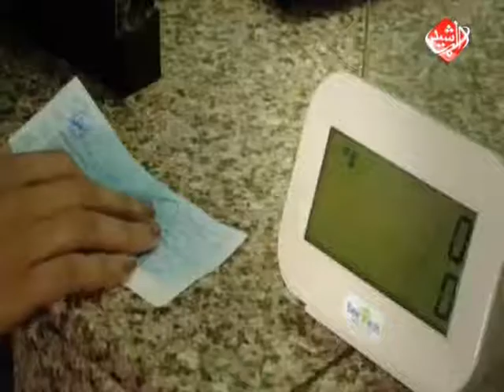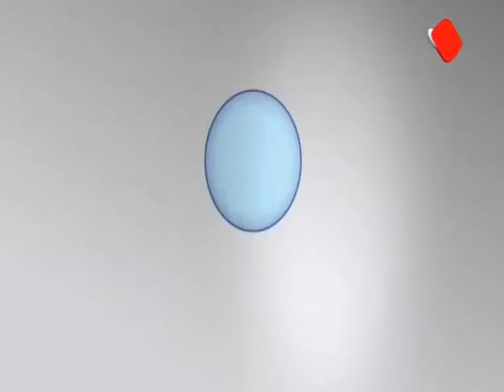نيوزروم غرفة الاخبار / قانون الانتخابات ... صافرة البداية للصراع العلني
نيوزروم - الاثنين 2017/2/22
- قانون الانتخابات ... صافرة البداية للصراع العلني
- الكرد .. عيونهم على قانون الانتخابات و القلب عند الدولة الكردية

ضيوفنا لهذه الليلة ( النائب حسن توران – مقرر اللجنة القانونية ... النائب ماجد شنكالي – الديمقراطي الكردستاني )